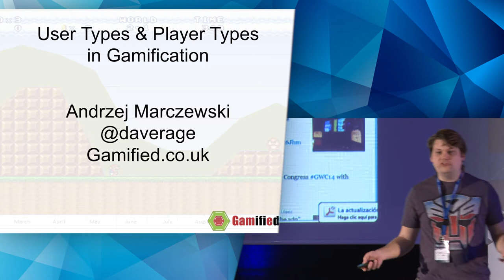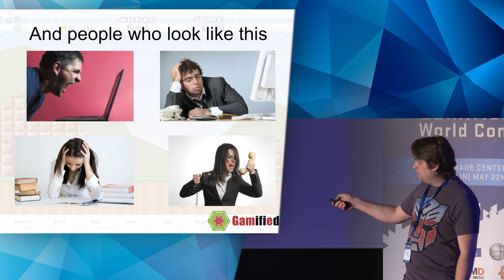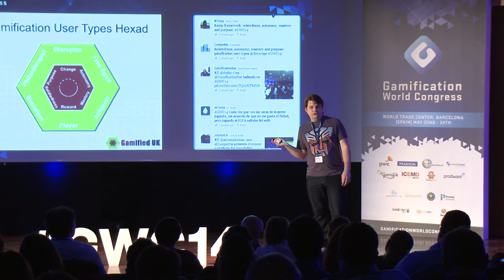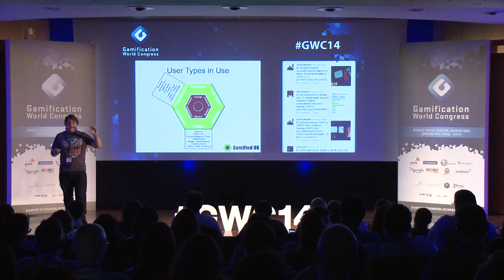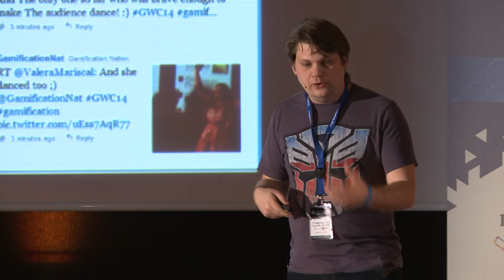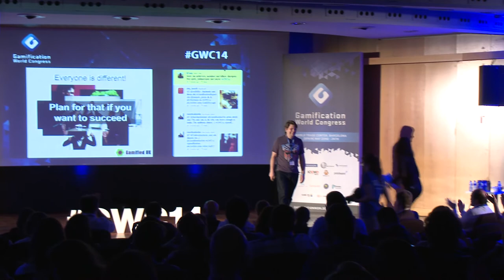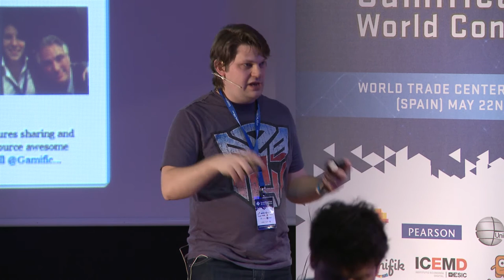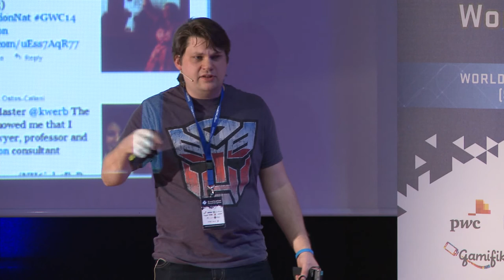Andrzej Marczewski, "User Types & Player Types in Gamification"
Andrzej Maczewski is one of the most active Gamification Experts in terms of publications and contributions in Social Media, and he has also been researching about the user and player types in Gamification, extending the initial research from Bartle on those topics.